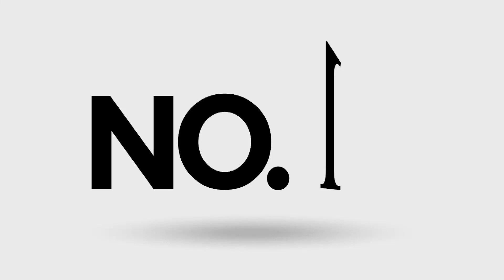സീറ്റുവിഭജനം ഉടൻ പൂർത്തിയാക്കാൻ UDF ൽ ചർച്ച